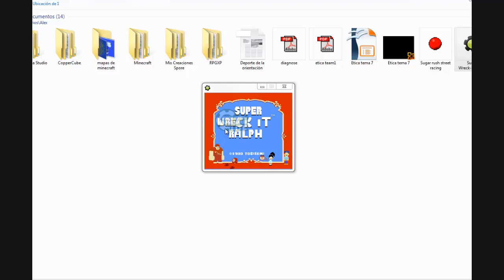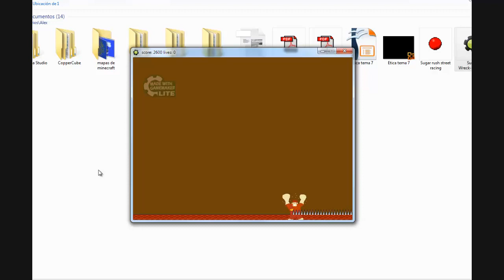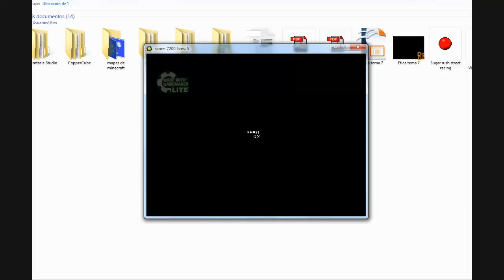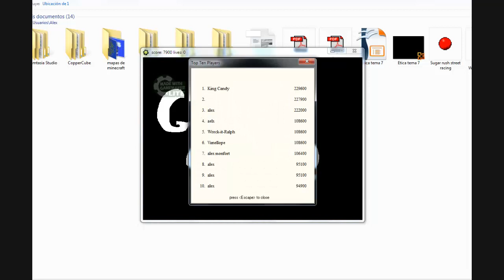Loquendo- Mis 3 minijuegos de Rompe-Ralph hechos en game maker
estos son mis 3 juegos de rompe-ralph hecho en game maker